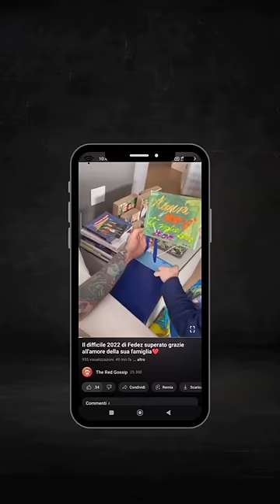Leone si infuria con Vittoria: Ecco cosa ha combinato la piccola peste🤣